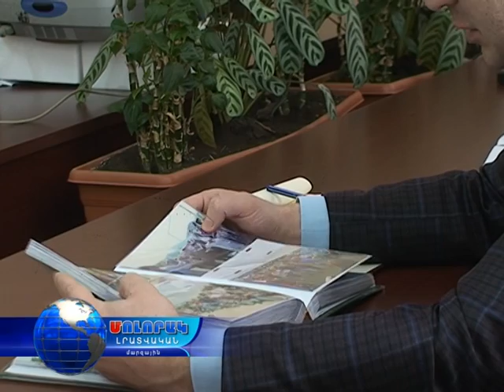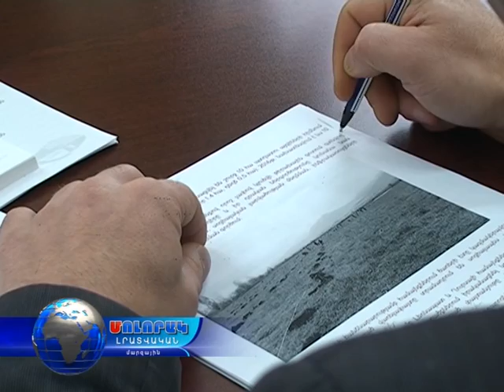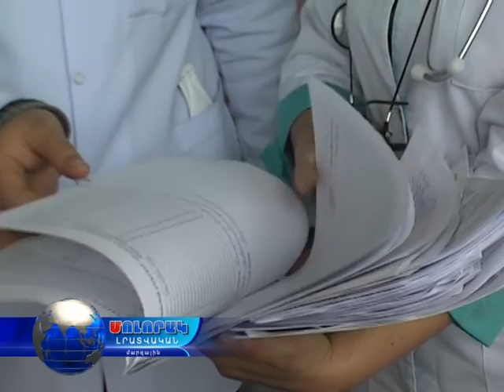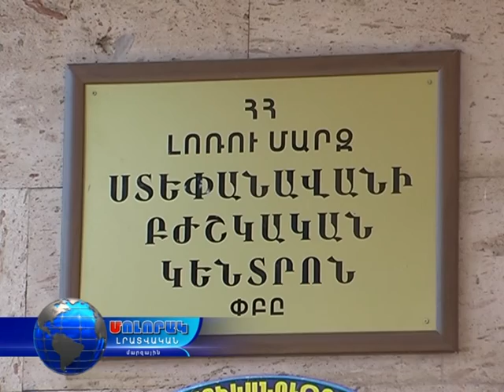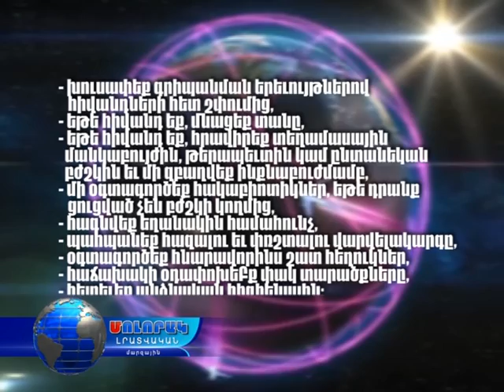Մոլորակ լրատվական գլխավոր թողարկում 26.01.16